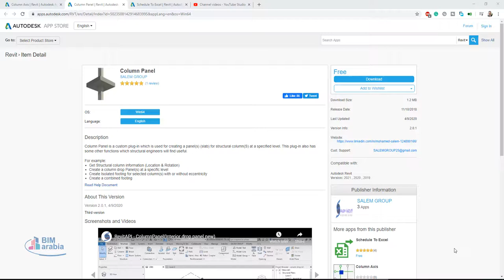revit addins Column Panel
Column Panel is a custom plug-in which is used for creating a panel(s) (slab) for structural column(S) at a specified level. This plug-in also has some other functions which structural engineers will find useful.

For example:

Get Structural column information (Location & Rotation)
Create a column drop Panel(s) at a specific level
Create Isolated footing for selected column(s) with or without eccentricity
Create a combined footing